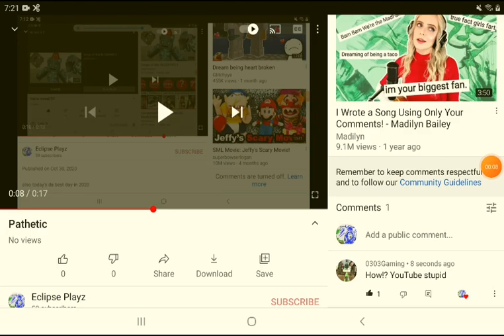Agree....YT u need to work on dis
like or dislike the vid if u agree